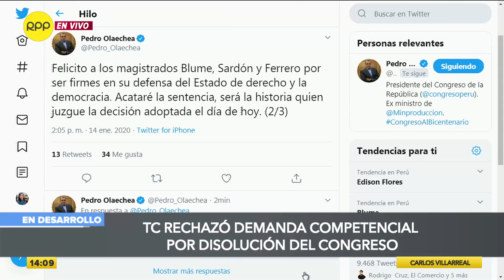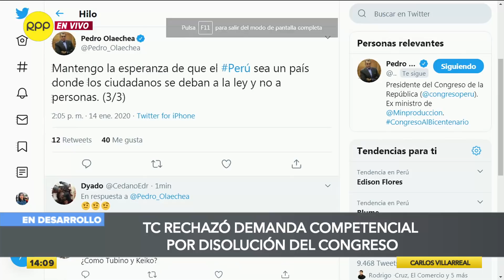CONGRESO: Tribunal Constitucional rechaza recurso presentado por Pedro Olaechea.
Martín Vizcarra saludó la decisión que adoptó el Tribunal Constitucional y consideró que con esto se cierra el "capítulo" de la disolución del Congreso.